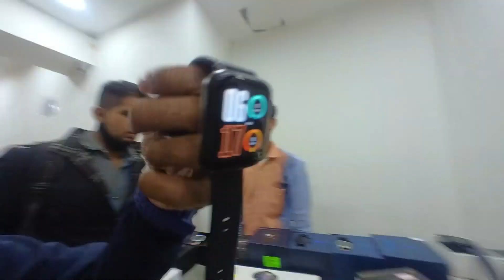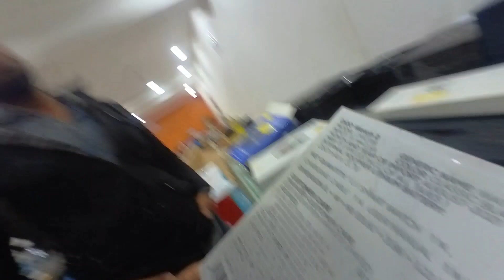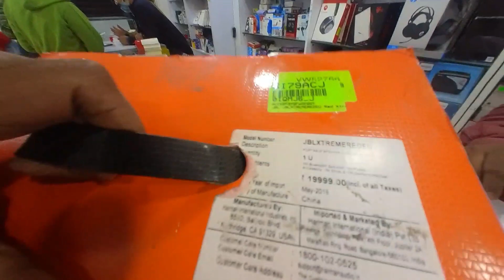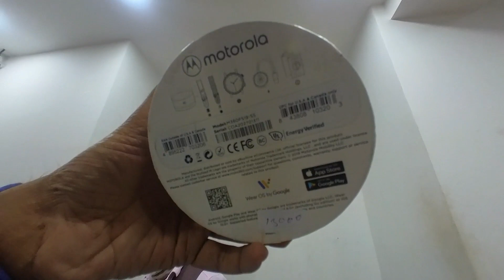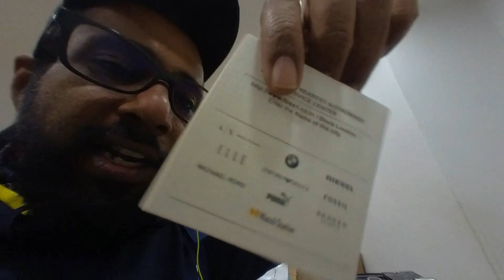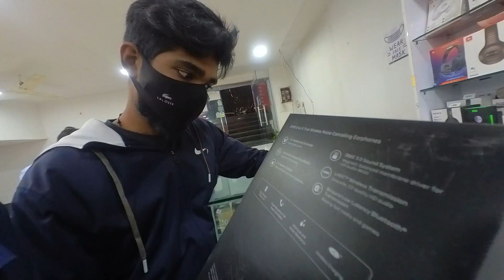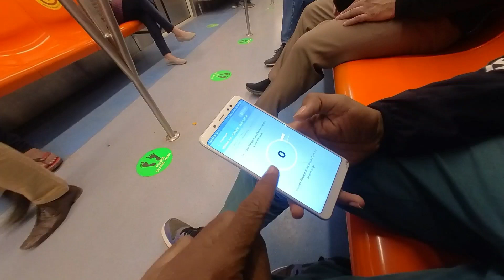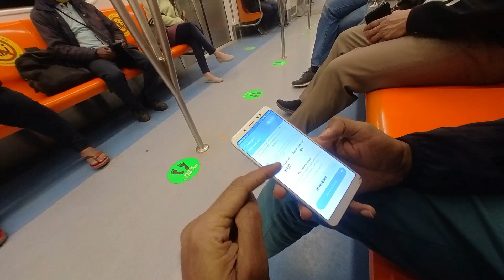Copy saanam കണ്ട് മടുത്തു ഇനി Original Gadgets @ cheap Rate New Delhi Mega Market Way Of Life Vlog